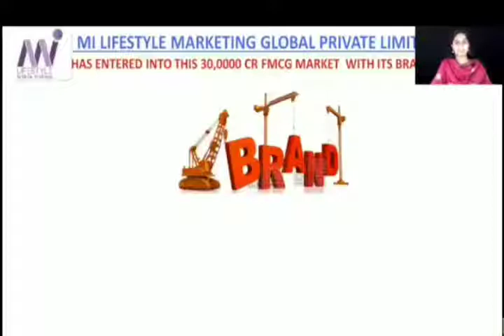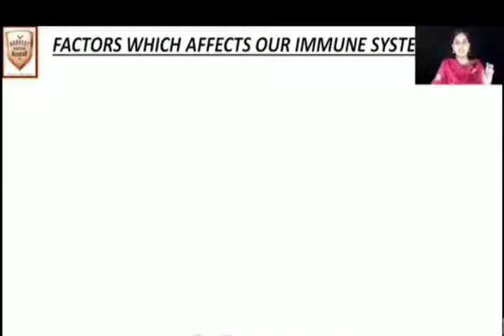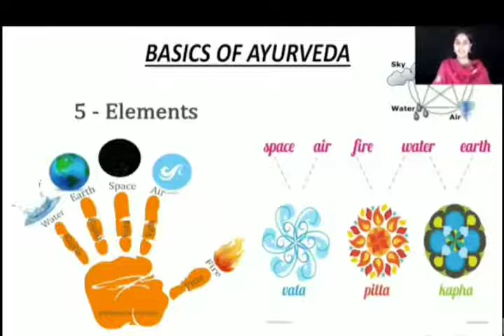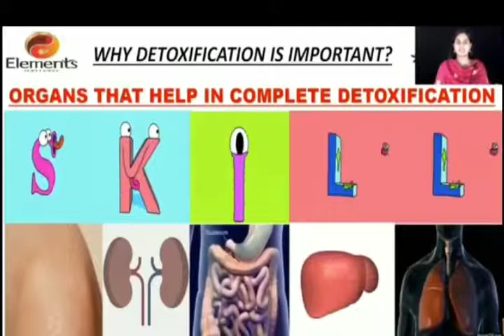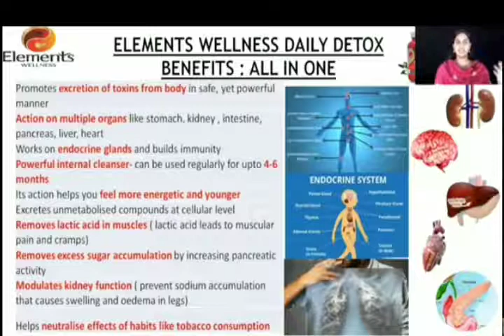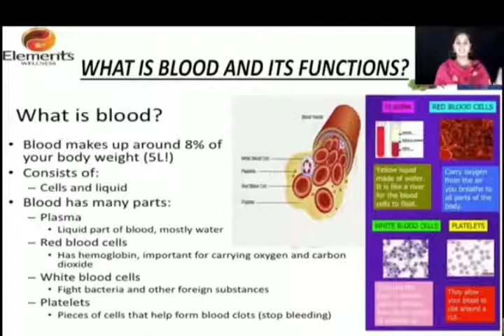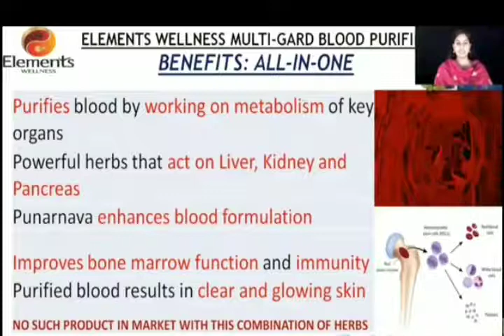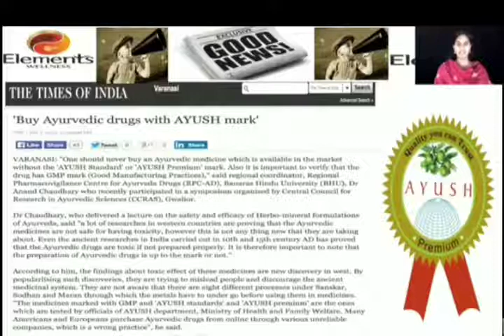Daily detox malayalam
Government rule:)
Join Direct selling
Milifestyle marketing
Weekly maximum earnings 2,10,000/-
/whatsup /

🔥To join Direct marketing🔥
jobscampaign milifestyle
To Fill the form for all INDIA &international 👇

Financial Management | Part 1 | Rajipraveen | Cuteespecial | Business Studies
Ayurvedic wellness

Cuteespecial Shorts :

Government rule:)
Join Direct selling
Milifestyle marketing

 / @Cuteespecial shorts

healthylifestyle Cuteespecial
Health wealth happiness Cuteespecial
financialfreedom Cuteespecial
wealthmindset money
richdad vs poor dad story introduction
Sun International Team

Reduce fever

We will make sure to let you learn everything ...!nowadays Financial Management is very crucial by day by day...

Much love :)
Rajipraveen :)

Wellness solution for removal of toxins from our body...